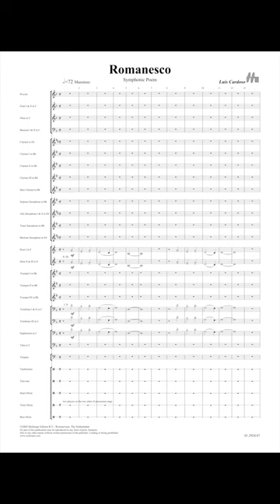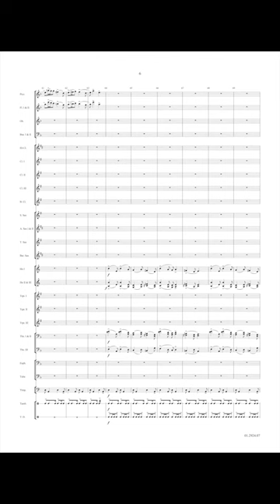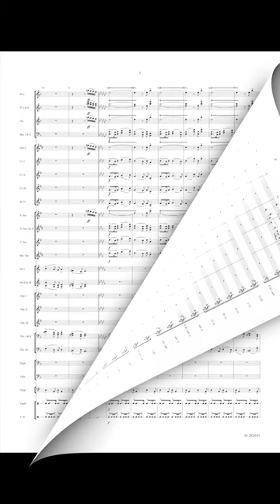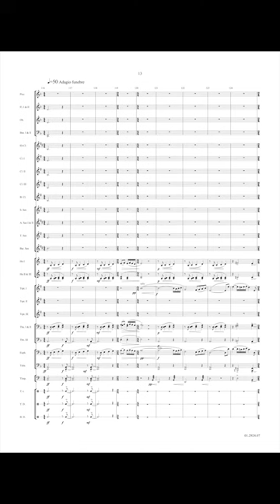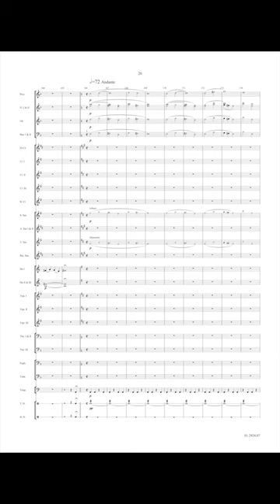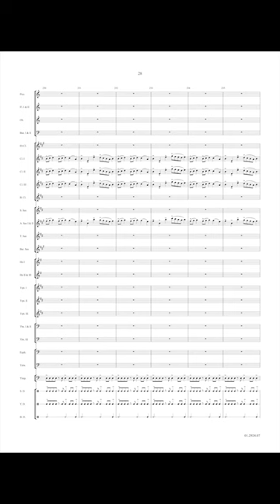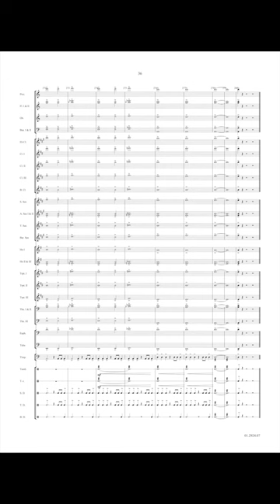Romanesco - Luís Cardoso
Romanesco is a Symphonic Poem of an epic narrative depicting the medieval fights between the Christians and Moors. It begins with the plain-chant of the monks, inside the walls of the monastery who are then interrupted by the arrival of the Moors entering the walls disguised as jongleurs, and thereby provoking a battle. The central section is a Adagio Elegiaco, where our hero travels all over the village and laments all the destruction. Relying strongly on the main themes, the last section develops into the glorious final battle. This work is predominantly based around the environment modal and the polyrhythmic characteristics of medieval music. Conducted by the composer with his own band in the Ateneu Vilafranquense International Wind Band Contest, Romanesco achieved the biggest applause and the highest recognition of the public and the international jury.